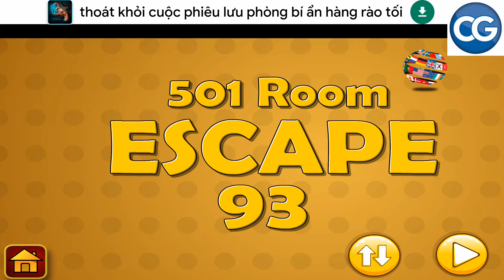[Walkthrough] Classic Door Escape level 93 - 101 Room escape 93 - Complete Game